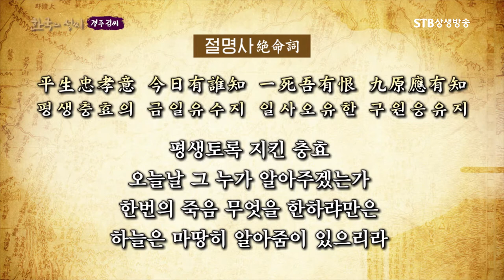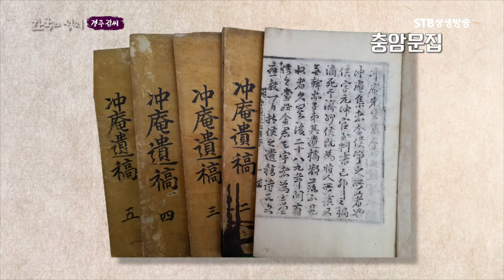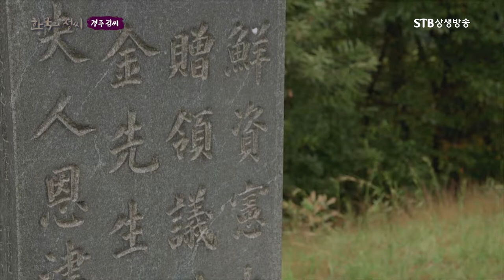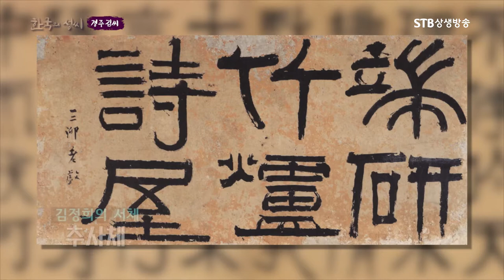고려 조선시대 경주 김 씨 인물 살펴보기ㅣ추사 김정희ㅣ두문동 72인 김현ㅣ충암 김정ㅣ김부식ㅣ한국의 성씨ㅣSTB상생방송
한국의 성씨 7회 경주 김씨